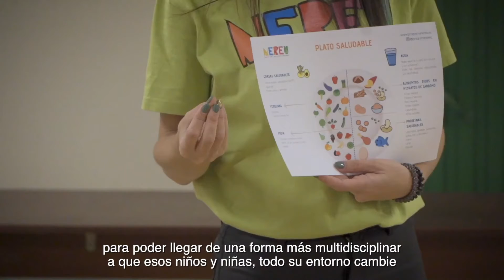PROGRAMA NEREU | CEIP LAS REHOYAS II 👧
El programa Nereu “Lucha contra la pobreza infantil a través de la actividad física y hábitos saludables” para escolares de Las Palmas de Gran Canaria

La Fundación Deporte Joven del Consejo Superior de Deportes, el Alto Comisionado para la Pobreza Infantil y el Ayuntamiento de la ciudad canaria impulsan esta iniciativa piloto dirigida a erradicar la pobreza infantil